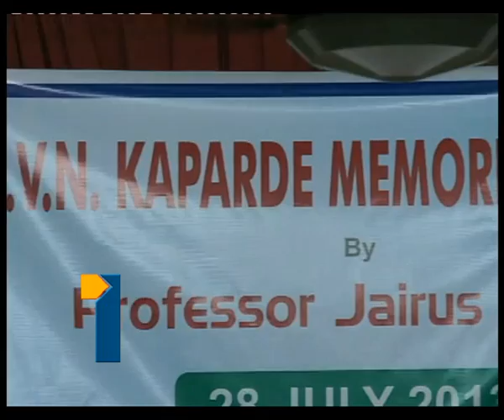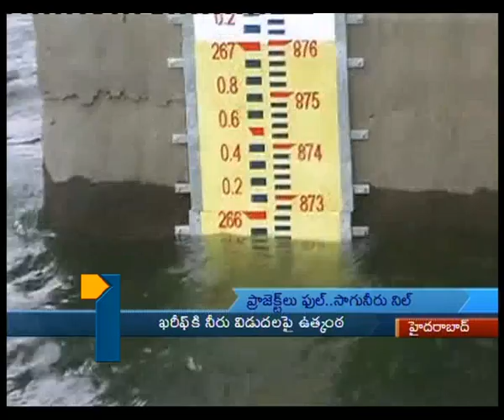1-30 Pm Nadipoddu Vaarthalu_290713_Part2